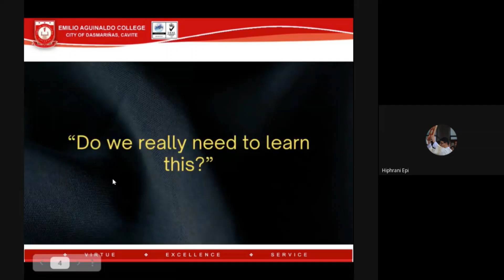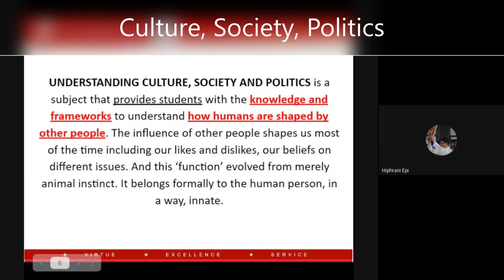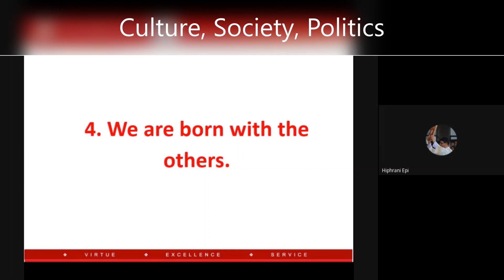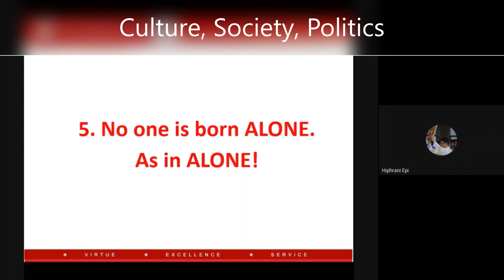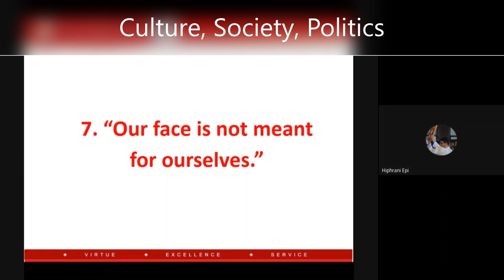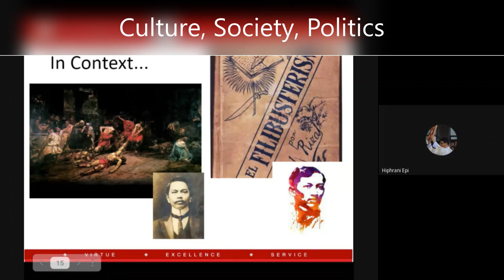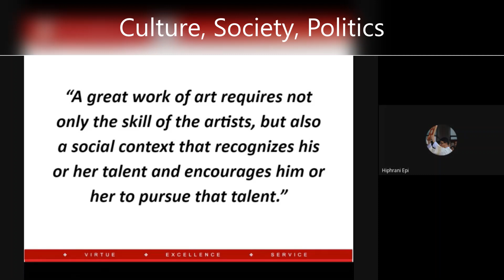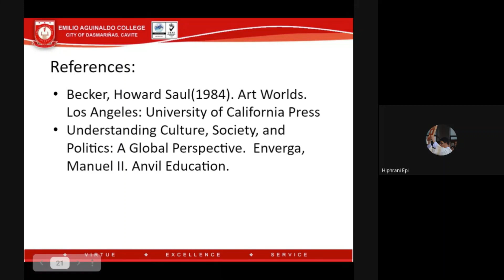Philosophical Reflection 1 on Culture, Society, and Politics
This was my UCSP class.
This was the time when I'm not yet used to online synchronous sessions, hence my camera was turned off.

In this lesson, I discussed the relevance of the subject.